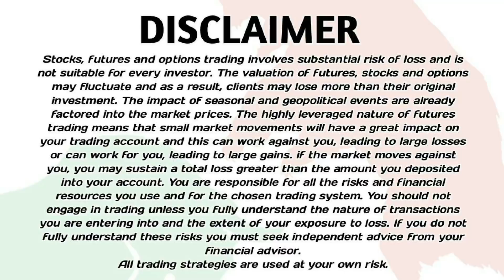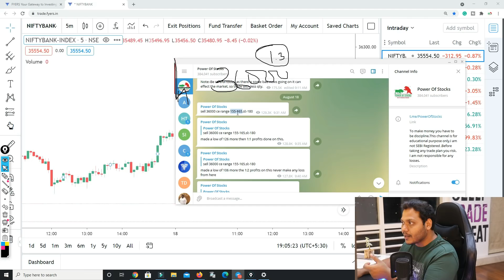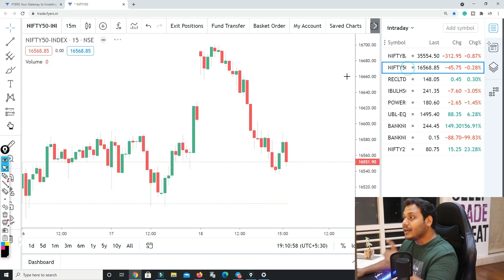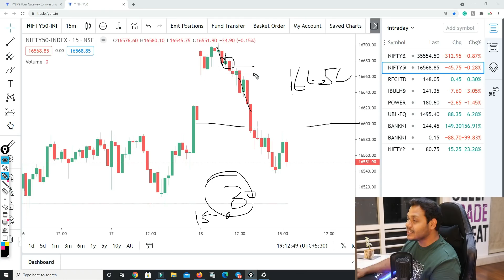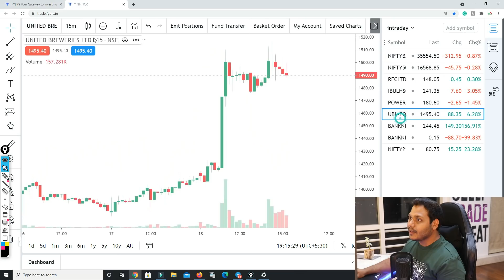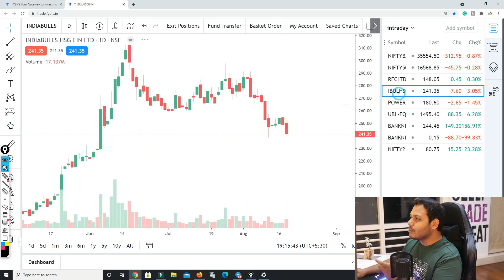Expiry Day Trade Logic - Chart Reading